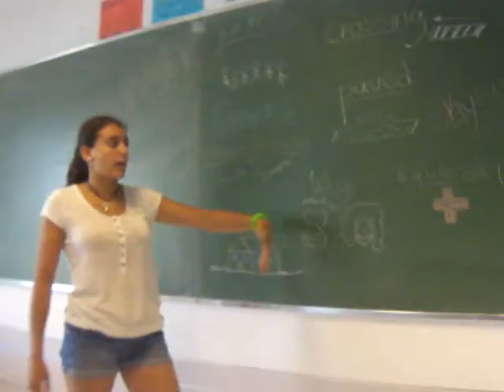Forenex Palma 2Q jul 2012 Rachel Postcard from Camp.MP4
Rachel's class sends a postcard from camp.